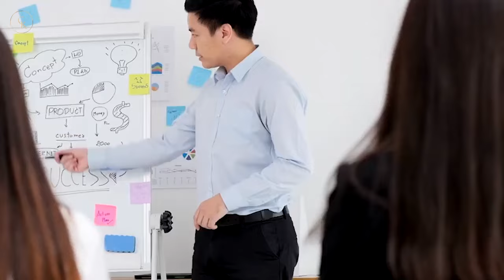She Wants Him Back Now That She's Ready To Settle Down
In a nutshell, she wanted to have fun and probably date a bad boy. But she probably kicked him to the curb and realized that the grass wasn't greener on the other side.

I frequently come across online content where women are happy, powerful, and able to enjoy themselves while still in their 20s. Things start to get difficult for them in their 30s. They are usually unaware of how difficult it is and how hard it gets further on.

So, a woman who wrote on a site describes how difficult it is for her to date in her 30s and how she is struggling. Many of her hopes and plans for the future aren't coming true. And since many women will hear this, this goes out for you as well. So let’s discuss why older women who are successful in their lives are struggling to find a man. And so, a 30-something comes to a harsh realization and starts to realize it may be too late for love.